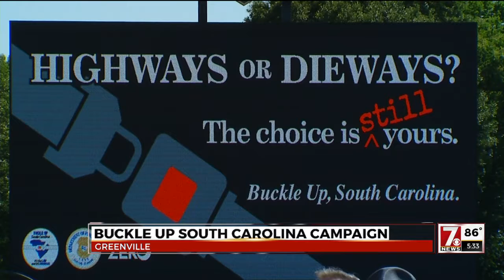Buckle Up SC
Buckle Up SC is a new campaign.